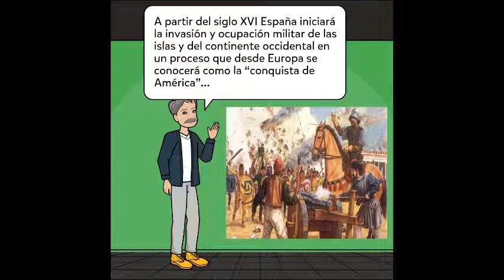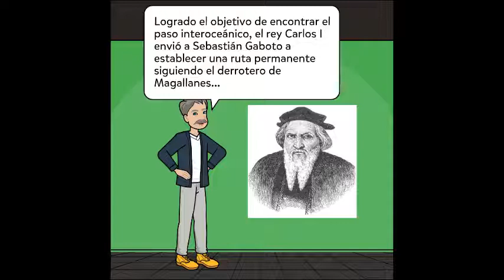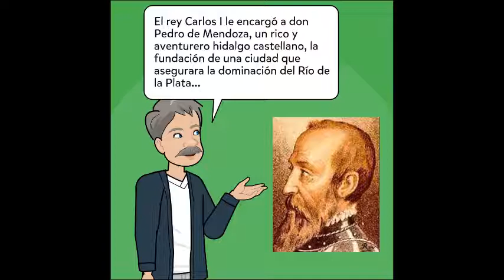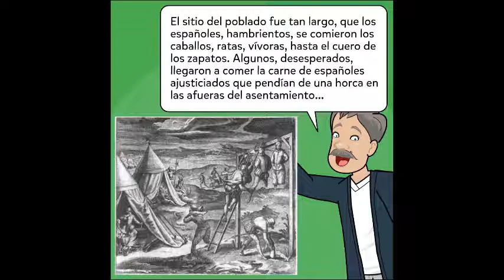La primera fundación de Buenos Aires en 1536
La primera fundación de Buenos Aires en 1536 es el primero de una serie de videos de Historia que cuenta cómo fue la conquista y colonización española en el Río de la Plata y en los demás territorios que hoy constituyen la República Argentina y parte de la de sus vecinos Uruguay, Paraguay, Bolivia y Brasil.